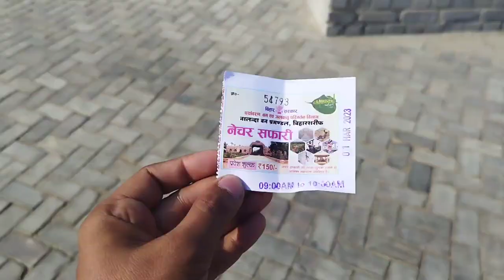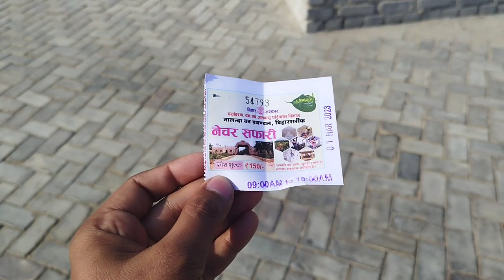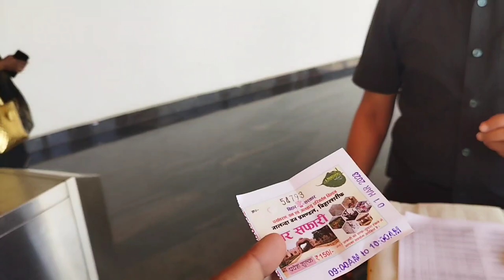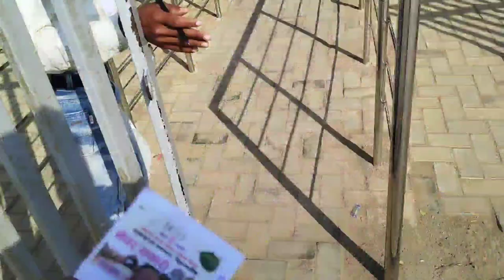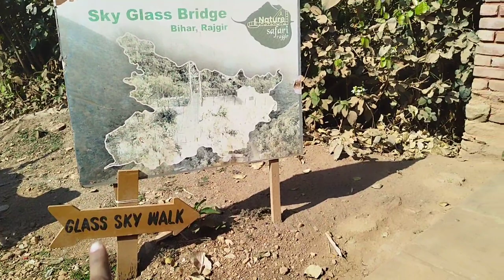rajgir glass bridge | suspension bridge rajgir vlog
Hi friends | mainra naam hai md mumtaz alam | wellcome to my channel md mumtaz vlog

Searching your tags :--

Suspension Bridge Rajgir Vlog
Suspension Bridge Rajgir
Suspension Bridge Nature Safari Rajgir
Glass Bridge Rajgir Location
Rajgir Glass Bridge Cost

rajgir suspension bridge,
suspension bridge rajgir,
suspension bridge,
suspension bridge rajgir bihar,
rajgir ka suspension bridge,
rajgir,
glass bridge rajgir video,
rajgir vlog,
rajgir suspension bridge vlogs,
rajgir glass bridge opening,
suspension bridge vlog,

thank you for your spport 🙏

Apne bhai ko follow karain social media par |

My 2sd youtube channel |